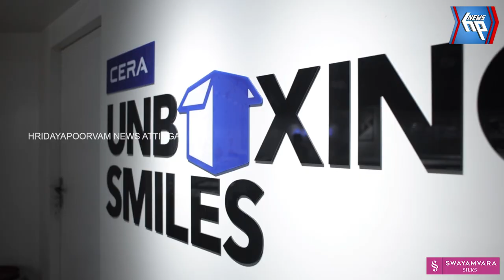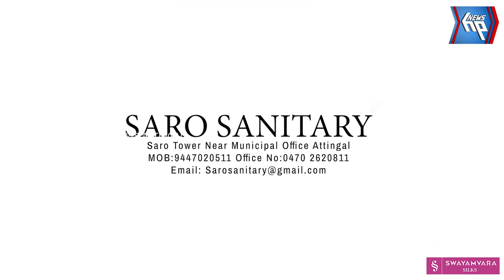'കരൾ പാതി പങ്കിട്ട്' മ്യൂസിക്കൽ ആൽബത്തിന്റെ ആദ്യപ്രദർശനം നടന്നു